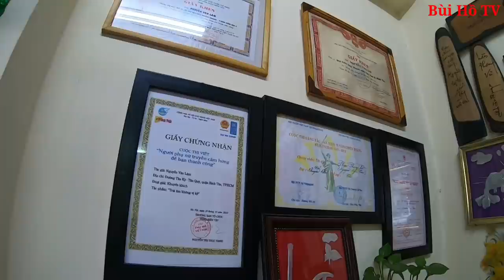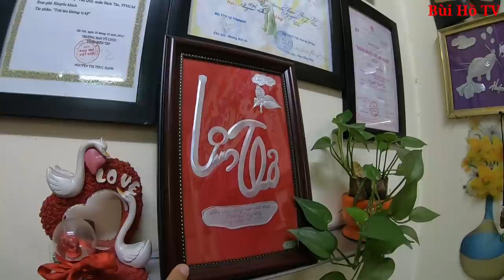Khó tin Chuyện cổ tích giữa đời thường của cặp vợ chồng yêu nhau qua vần thơ ý nhạc | Bùi Hồ TV